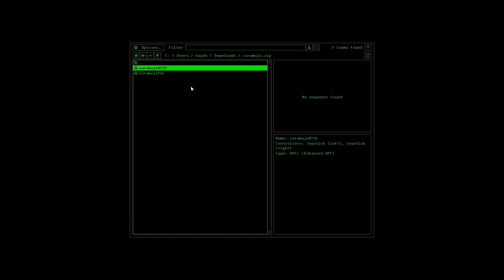Caramujo (Atari 2600) (Emulated)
For The Rom Of The Game